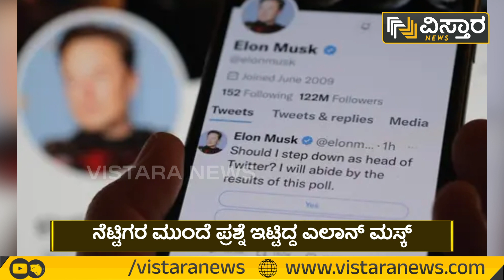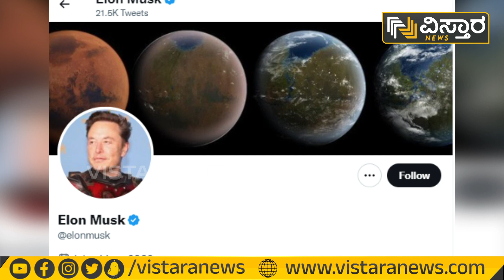ಟ್ವಿಟರ್ ಮುಖ್ಯಸ್ಥ ಸ್ಥಾನಕ್ಕೆ ಬೈ ಬೈ ಹೇಳ್ತಾರಾ ಮಸ್ಕ್? | Netizens Reacted Elon Musk Tweet | Vistara News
ಟ್ವಿಟರ್ ಮುಖ್ಯಸ್ಥ ಸ್ಥಾನಕ್ಕೆ ಬೈ ಬೈ ಹೇಳ್ತಾರಾ ಮಸ್ಕ್? | Netizens Reacted Elon Musk Tweet | Vistara News Kannada

ಟೆಕ್ ಬಿಲಿಯನೇರ್ ಆಗಿರುವ ಸ್ಪೇಸ್ ಎಕ್ಸ್ ಸಿಇಒ ಎಲಾನ್ ಮಸ್ಕ್ ಟ್ವಿಟರ್‌ ಖರೀದಿಸಿದ ಬಳಿಕ ದಿನೇ ದಿನೆ ಟ್ವಿಟರ್‌ ನಾನಾ ವಿಚಾರಕ್ಕೆ ಸುದ್ದಿಯಾಗುತ್ತಲೇ ಇದೆ. ಈ ನಡುವಲ್ಲೇ ಮಸ್ಕ್ ‘ನಾನು ಟ್ವಿಟರ್‌ನ ಮುಖ್ಯಸ್ಥ ಸ್ಥಾನದಿಂದ ಕೆಳಗಿಳಿಯಬೇಕೇ? ಎಂದು ನೆಟ್ಟಿಗರ ಮುಂದೆ ಪ್ರಶ್ನೆ ಇಟ್ಟಿದ್ರು. ಈ ನಿರ್ಣಾಯಕ ಪ್ರಶ್ನೆಗೆ ಶೇಕಡಾ 58 ರಷ್ಟು ಮಂದಿ ಹೌದು ಎಂದು ಪ್ರತಿಕ್ರಿಯೆ ನೀಡಿದ್ದಾರೆ. ಈ ಫಲಿತಾಂಶ ಆಧರಿಸಿ ಮಸ್ಕ್, ಯಾವ ನಿರ್ಧಾರ ಕೈಗೊಳ್ಳಲಿದ್ದಾರೆಂಬುದನ್ನು ಕಾದು ನೋಡಬೇಕಿದೆ.